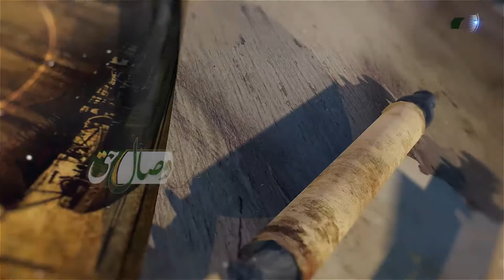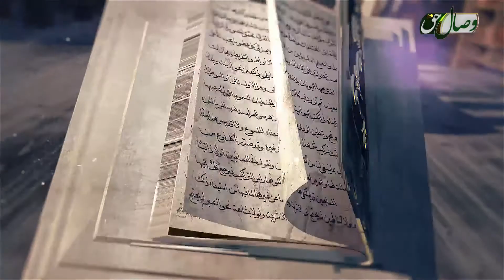ابوحامد غزالی - АБӮҲОМИДИ ҒАЗОЛӢ